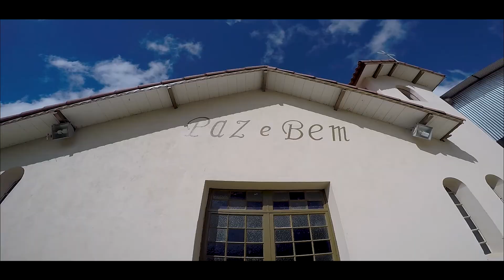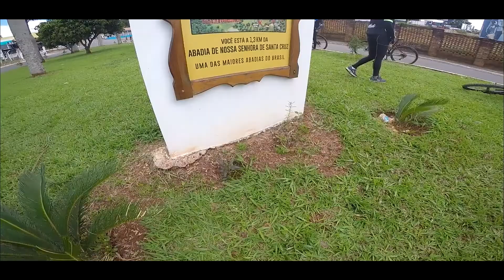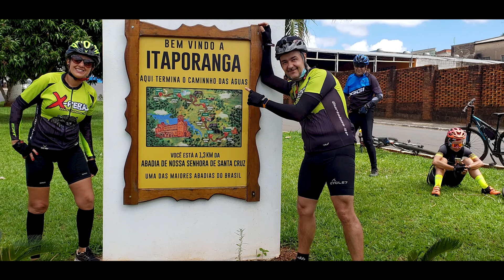PEDAL CAMINHO DAS ÁGUAS EM 2020 . Piraju SP a Itaporanga SP - X Pebas Ourinhos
Momentos do no nosso ciclo passeio pelo Caminho das Aguas até Itaporanga SP . Lindas paisagens , muitas subidas e muita risada pelo caminho. Confiram no vídeo.